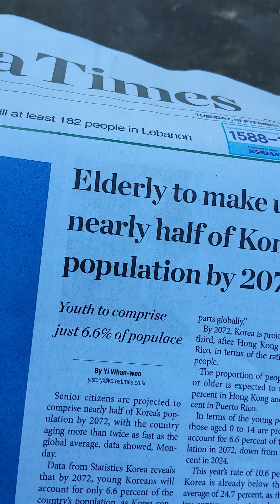50년후에는 반절이 노인들